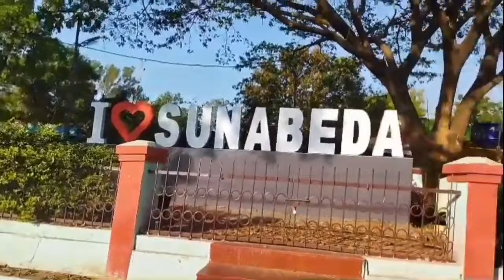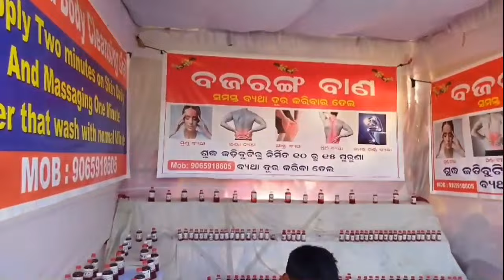SUNABEDA//FARI EXPO//Me and my Senior//vlogs#koraput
Koraput,Sunaneda Maine roda.

Me and my Senior Sanabeda vlogs video